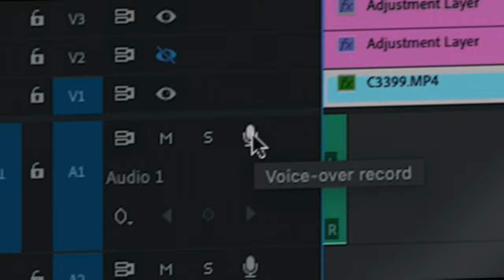Skylight Microphone: Studio Condenser XLR mic for Speech and Singing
Skylight delivers fullness and warmth that helps creators stand out during podcasts, musical vocals, and streams. Featuring a custom-tuned frequency response, a vintage-inspired 34mm gold-plated condenser capsule, and cardioid pickup pattern, Skylight captures your voice with exceptional richness and detail. The included professional metal mesh pop filter and custom low-profile shock mount help your voice cut through the mix, free from distracting plosives or low-end rumble. Skylight is developed by the dedicated team behind Warm Audio, an industry-leading manufacturer of vintage-inspired studio microphones and professional audio gear. Skylight delivers true studio sound, no studio required.